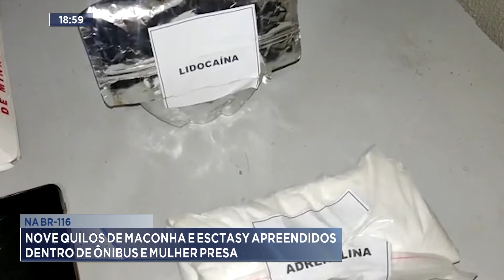Na BR-116: Nove quilos de maconha e esctasy apreendidos dentro de ônibus e mulher presa